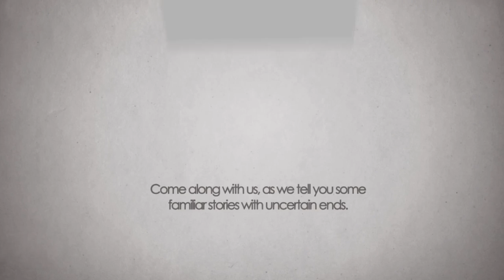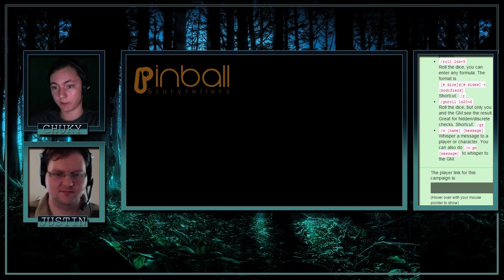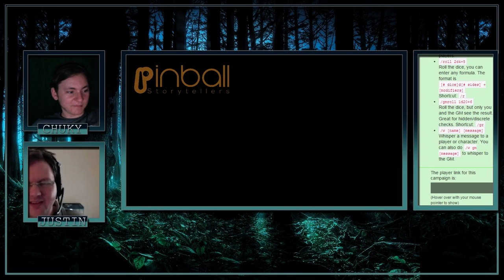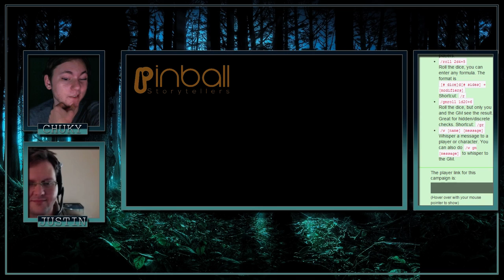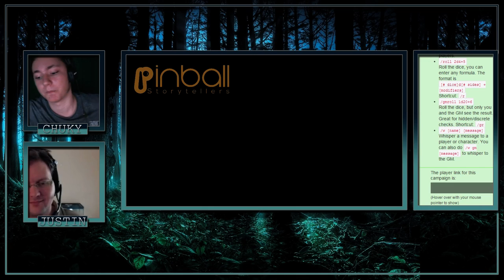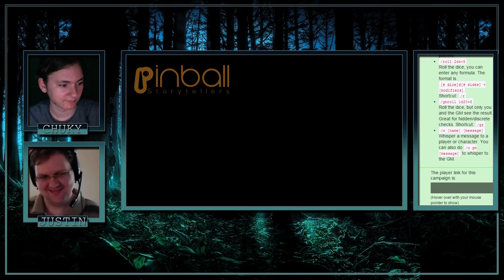Pinball Storytellers 13: Beauty and the Beast 3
Anyone can tell a story. D&D helps you tell a story by letting you know which direction to go when you're uncertain. so come along with us, as we tell you some familiar stories with uncertain ends.